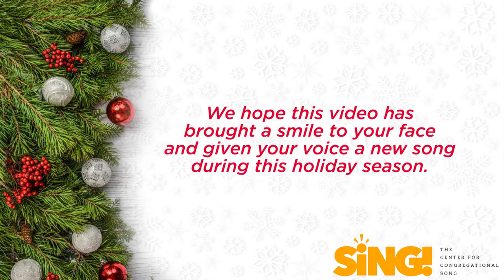COVID CAROL - Our God Can Span The Distance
When the virus started
People panicked, scared,
Flocked in groves to grocery stores
Feeling unprepared
Hoarded toilet paper rolls-roll on roll-
Instead of simply going home.
Panic took its toll.

Keep your social distance-
Space that separates-
Listen to insistence:
Stay within your gates.
Keep in touch in touchless ways
Facebook, Skype, or zoom
Or good, old-fashioned phone calls
Made within your room.

Our God can span the distance,
Be with us in grief,
offer us assistance
Till we find relief.
So when you feel lonely, anxious, sad, or scared
Christ said "I'll be with you,"
Light and Love declared.

Text: Leah Krenek
Tune: "In the Bleak Midwinter"
Signing: Megan Montgomery
Accompaniment, Vocals, Mixing, & Video Editing: Brian Hehn